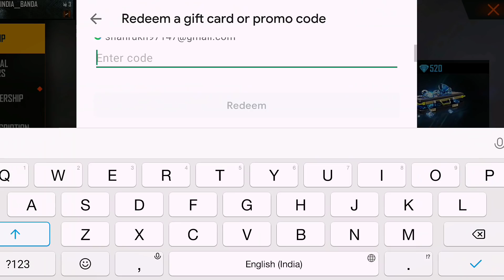NEW CHALLENGER EMOTE TOP UP -para SAMSUNG,A5,A6,A32,J5,J7,S5,S6,S7,S9,A10,A20,A30,A50,A70FEFIRE,